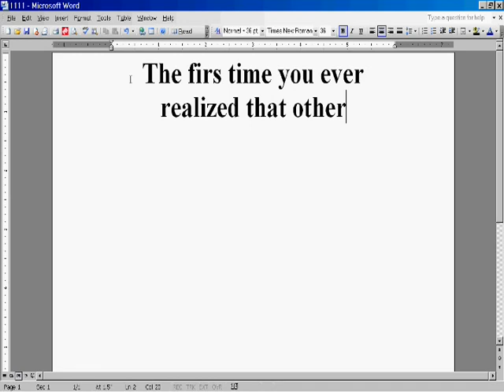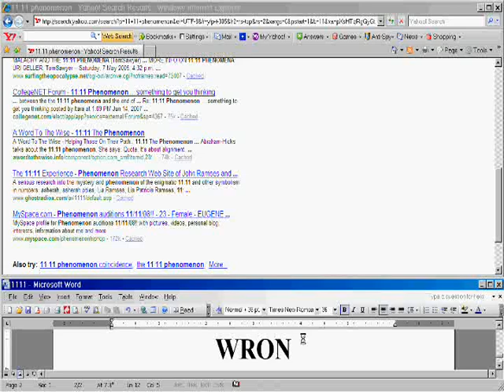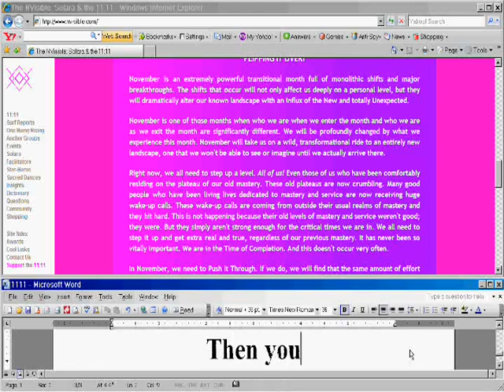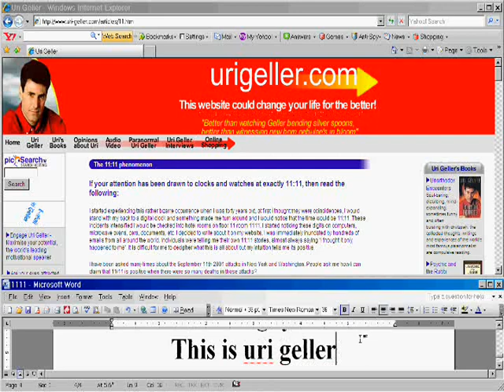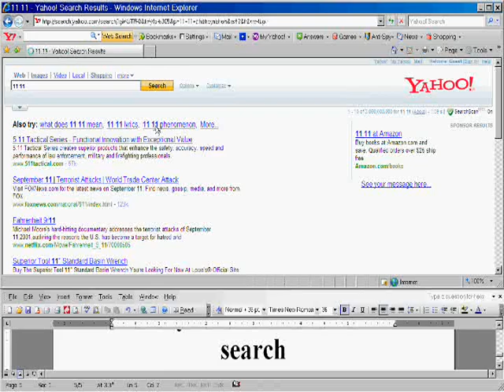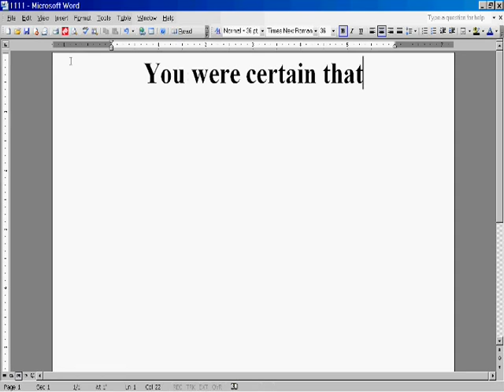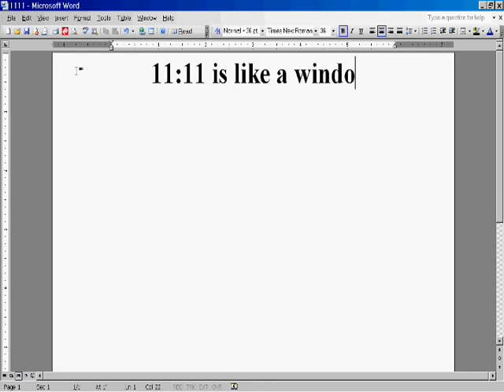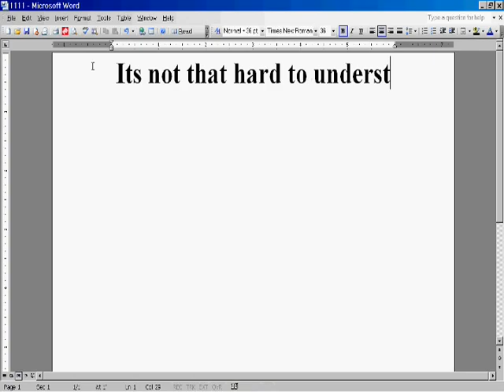11:11 How did you find others with 11:11?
Why do we see 11:11?

Not sure if this song version is by The Pixies or Placebo, but The Pixies are the original creators.